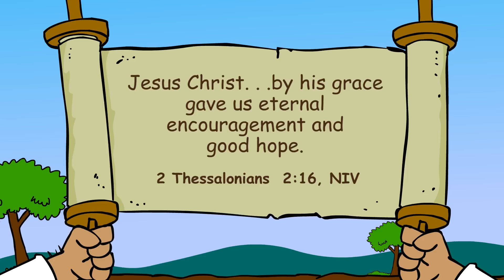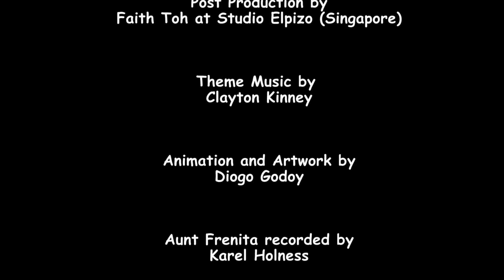Bible story "As You Have Promised, Lord" | Primary Year B Quarter 4 Episode 13 | Gracelink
Jesus gives us hope.

"Jesus Christ . . . by his grace gave us eternal encouragement and good hope." (2 Thessalonians 2:16, NIV)